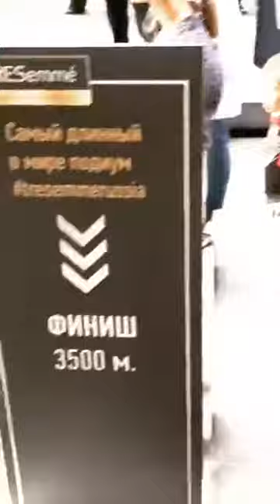Катя Колисниченко - ДОМ 2 (@kolisnichenko_official) • Instagram